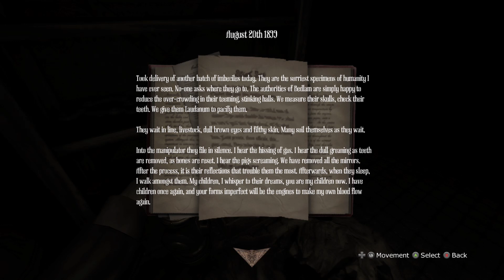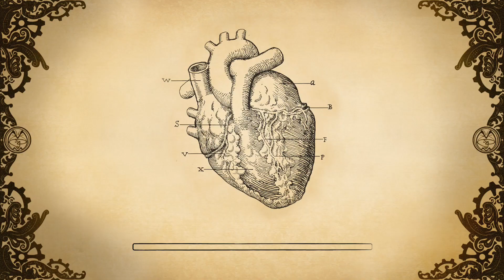Amnesia: A Machine for Pigs - Part 4